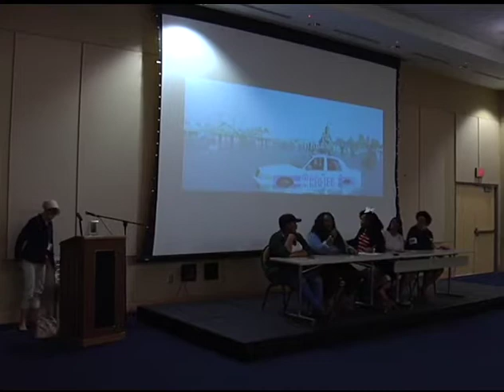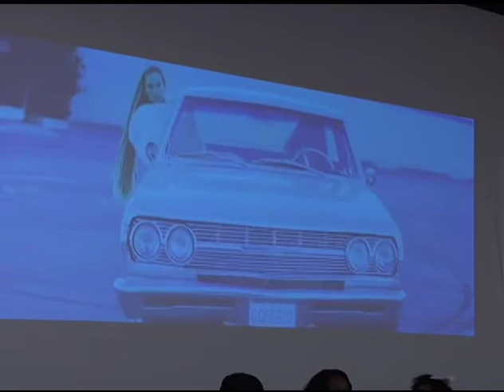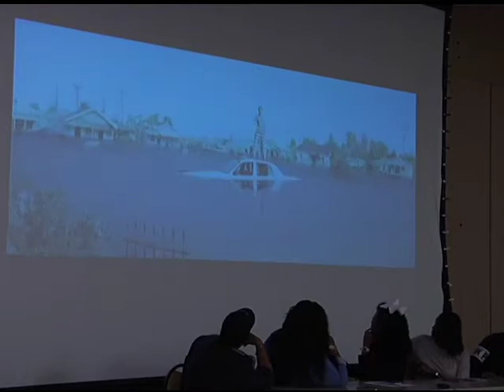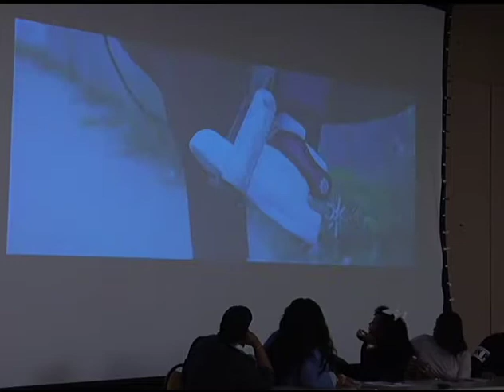Women's Studies Symposium 2016, Session 6 | Albany State University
The Albany State University Gender Studies Committee held its 8th Annual Women's Studies Symposium 2016. The one day event included various lecture, presentations and panel discussions provided by faculty, staff and students. This is Session 6 of Albany State University's annual Women's Symposium. The symposium took place March 10 on Albany State's campus in Albany, Georgia.